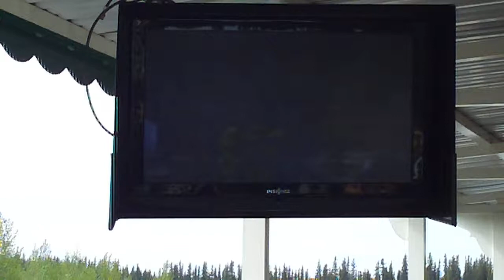Iditarod Huskies Fairbanks Alaska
These are David Monson's Huskies, husband of late Susan Butcher, an Iditarod legend. She was the first female to win 3 Iditarods in a row and with underestimated lead dog Granite. Susan had faith and saw in potential in Granite when no one else did. Susan passed away in 2006 from cancer, her husband and children now continue her legacy.  David wrote a book entitled Granite to illustrate this remarkable story. Fairbanks, Alaska